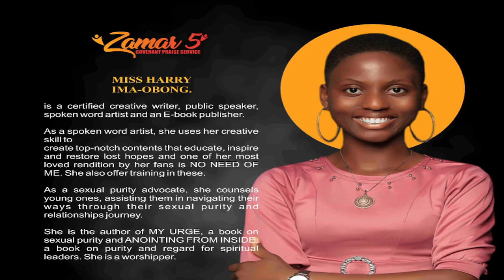Ima Obong Harry at Zamar 5